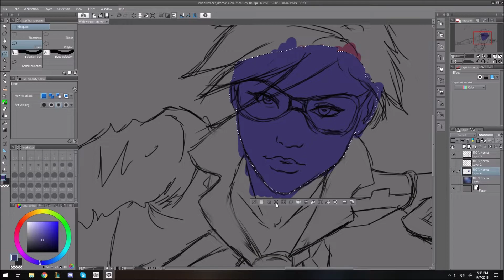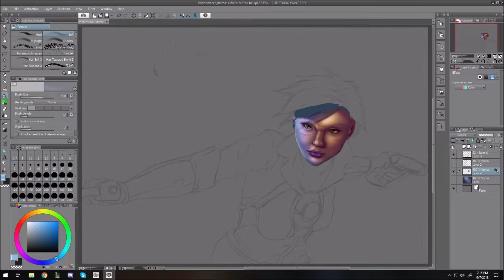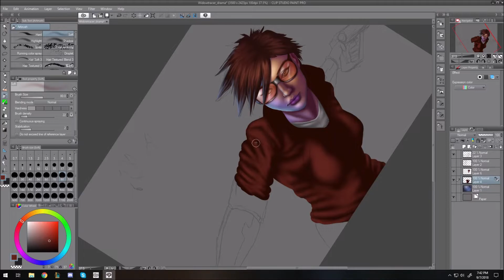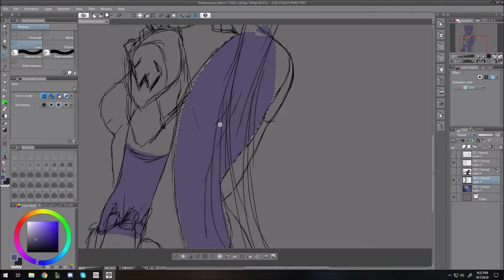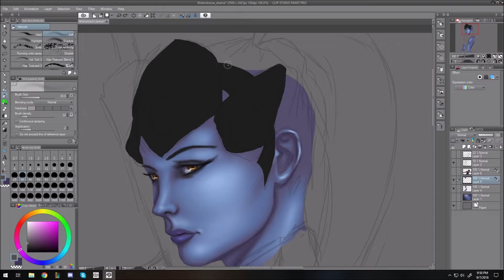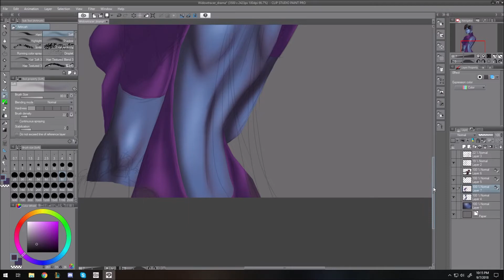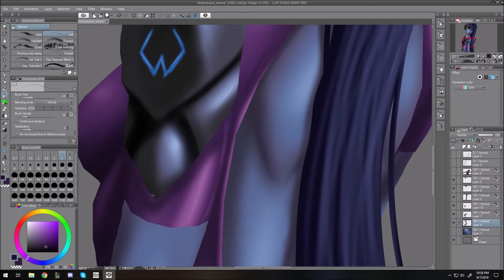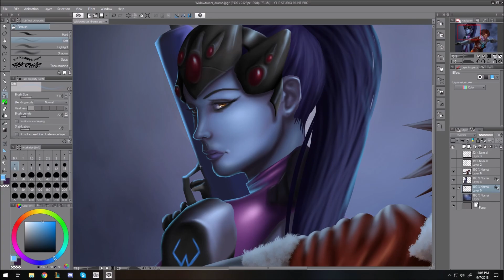Widowtracer II [CLIP STUDIO PAINT]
Hey guys! I've been recently studying the techniques of Sakimi Chan and decided to try paining using what I have studied and what better way to do this that with Widowmaker and Tracer.